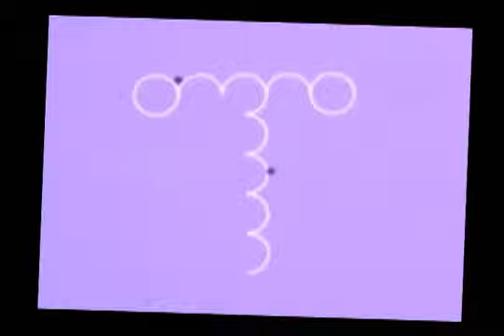Oscillating Microscopic Beads Are Key to New Biolab-on-a-Chip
A team found a way to manipulate and measure magnetic particles without contact, potentially enabling multiple medical tests on a tiny device.

Source: MIT